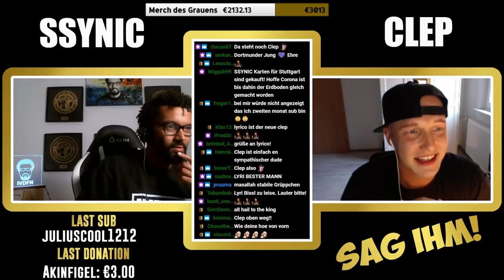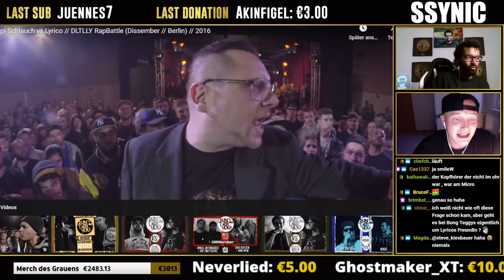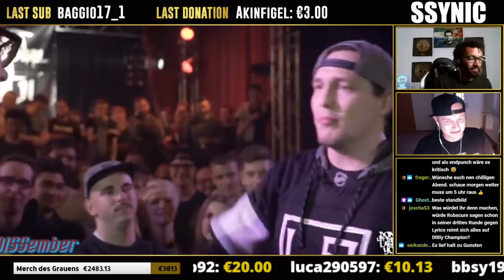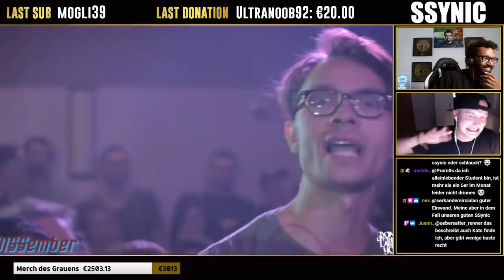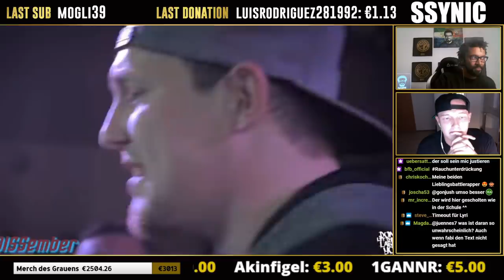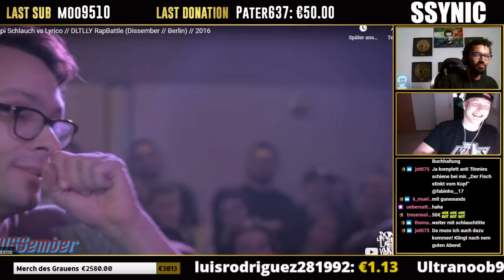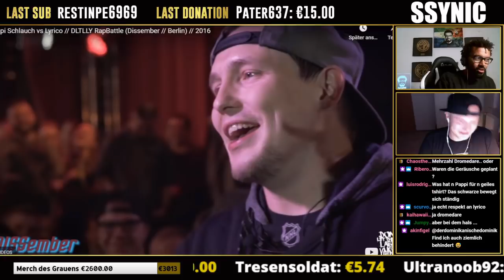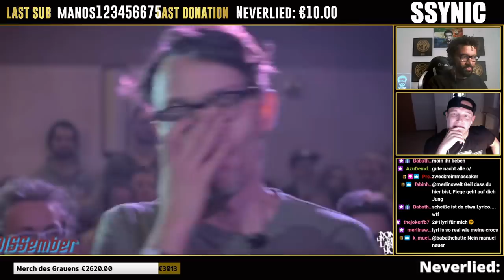SSYNIC MACHT AUGE : LYRICO VS PAPI SCHLAUCH (GAST: LYRICO)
ANZEIGE / WERBUNG